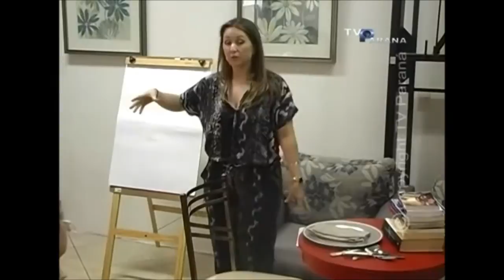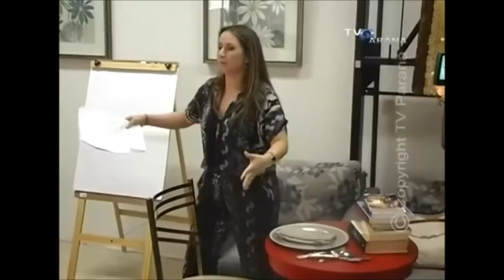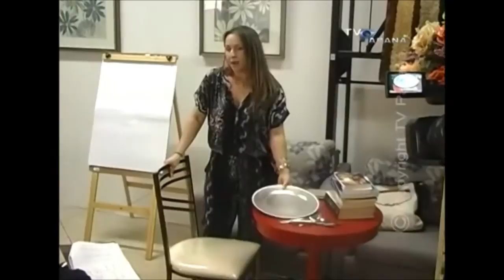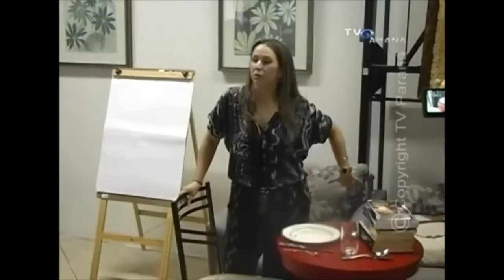Receber bem e Mesa posta - etiqueta 02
Com carinho, mais algumas dicas de etiqueta para receber bem e mesa posta .
Bem vindo ao nosso bate papo do Casa Ideal sobre receber bem e mesa posta etiqueta , pois ser Chic é ser do Bem e etiqueta se aprende com técnicas. Receber bem e mesa posta com etiqueta  Enjoy bjs